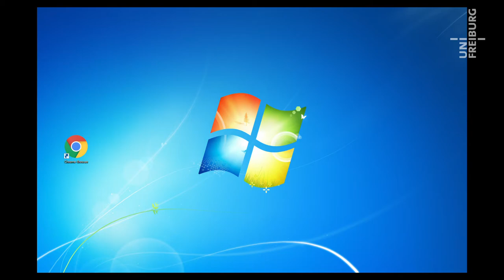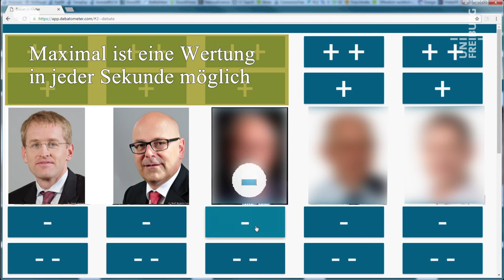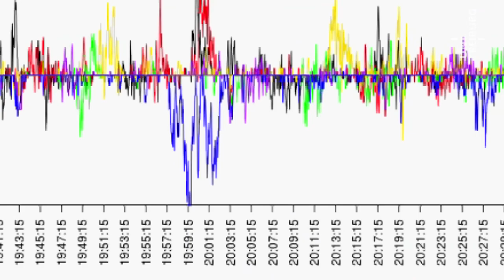Debatometer Erklärung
Das Video erklärt, wie man mithilfe des Debat-o-Meters Politikerinnen und Politikern während Fernsehsendungen und Debatten die Meinung sagen kann.